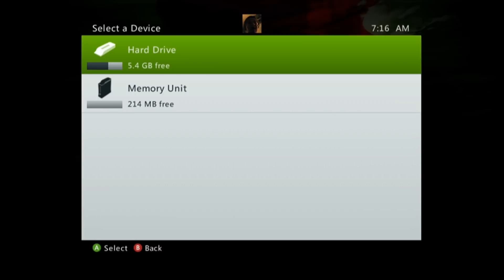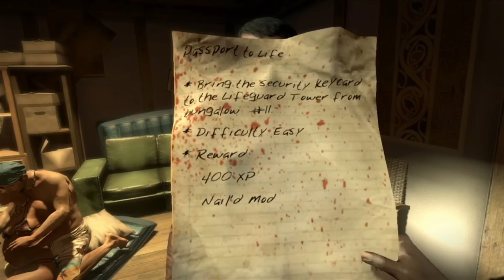Dead Island - First Impressions and Gameplay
This is my 3rd or 4th time to try and upload this video.